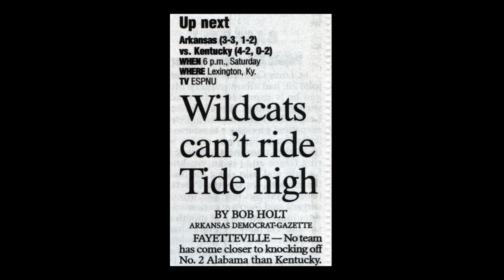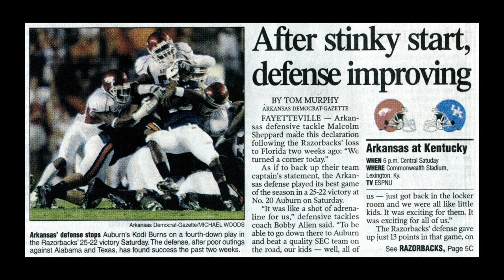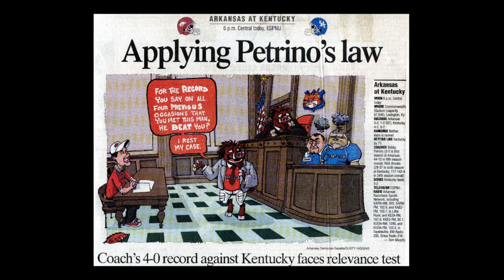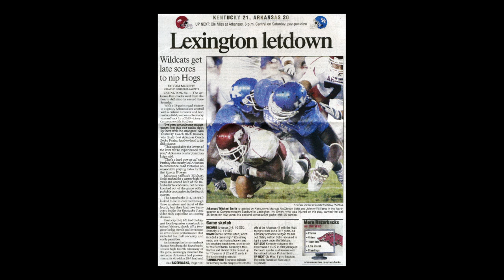2008 Game 7 - Arkansas at Kentucky